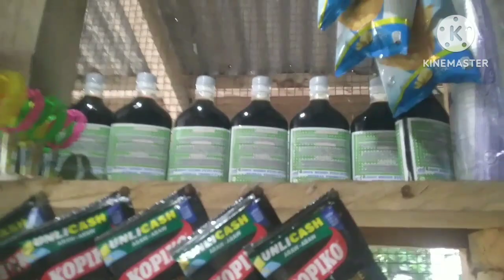Haul and pricing ng aking pinamili / RMCA FAMILY VLOGS AND BUSINESSES